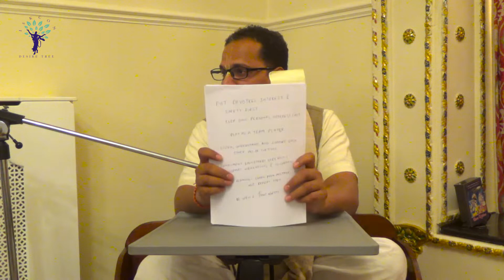Teachings of Prahlada Maharaja | Day 3 by Brajsunder Das at Manchester, UK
Prahlada Maharaja was the son of Hiranyakashipu, the most powerful person of his time and an avowed atheist. Prahlada was a great devotee of Lord Vishnu. When Hiranyakashipu sent his son to gurukula, he had no clue of his son’s innate devotion.